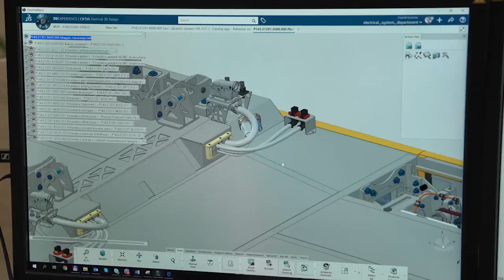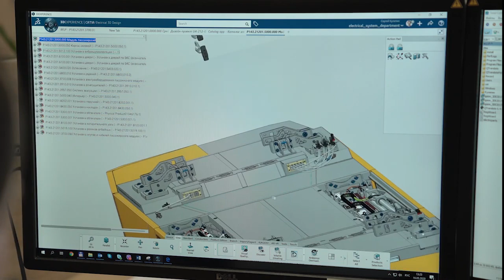SKYWAY КРАТКО, АВГУСТ 2020